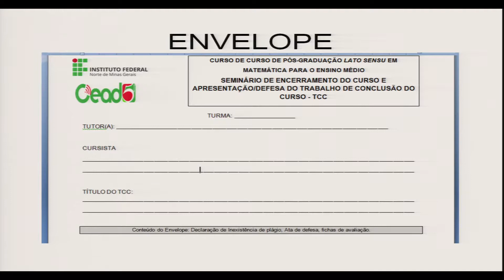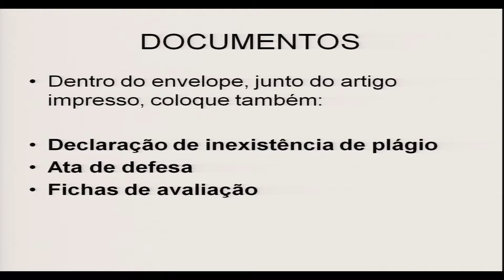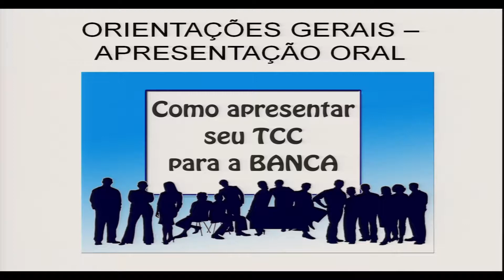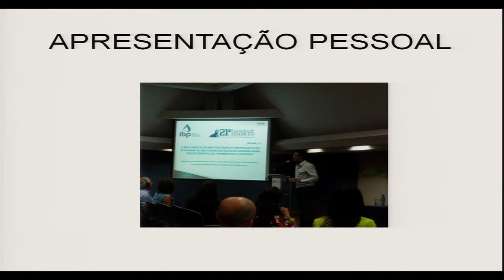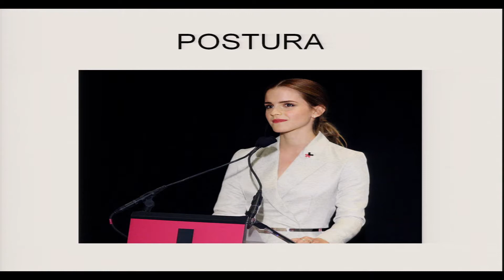AULA 5 - TRABALHO DE CONCLUSÃO DE CURSO